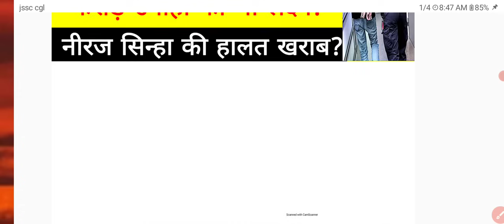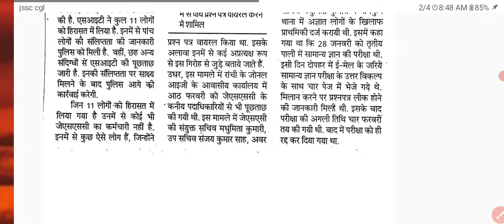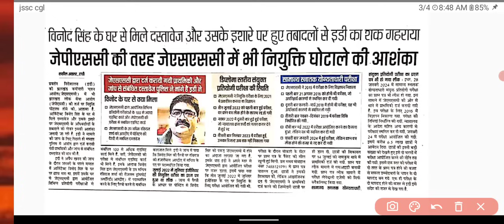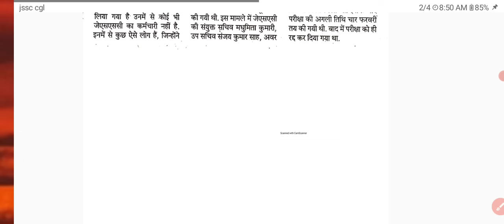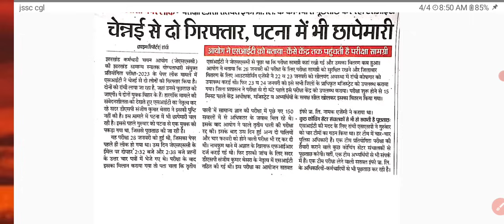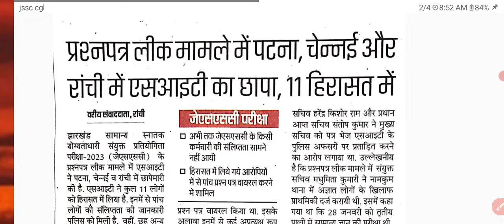JSSC CGL पेपर लीक में 11 लोग हिरासत में | ED को JPSC की तरफ JSSC में भी नियुक्ति घोटाला की आशंका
पीडीएफ के लिए क्लिक

Jharkhand primary teacher vacancy, Jharkhand tet,